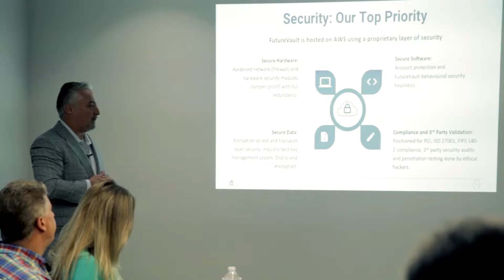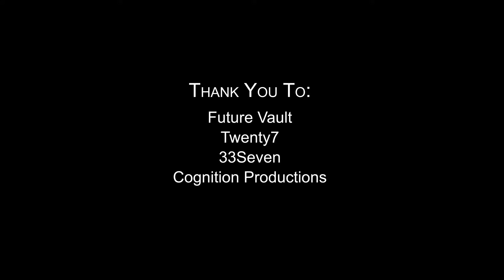33seven - Future Vault Demo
33seven and Future Vault team up together to provide an exemplary digital storage solution for clients. Better yet, the only software that shows your total networth number at the top.

33seven is a wealth creation boutique that specializes in insurance solutions that propel and preserve wealth for the affluent. Our bespoke, balanced approach and proprietary Financial Sequencing Solution™ is designed to enrich your current wealth and actualize a prosperous future for generations.